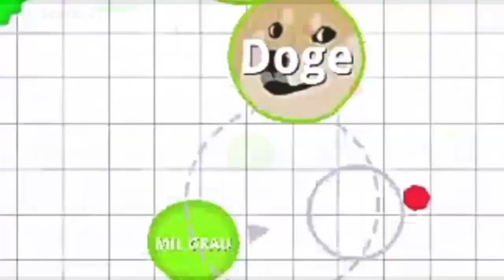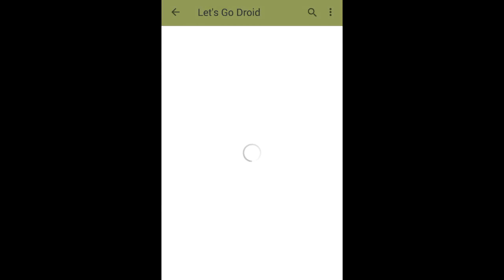PEWDIEPIE LEGEND OF THE BROFIST ANDROID GAMEPLAY (DOWNLOAD APK)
Conteúdo extra no Instagram: @Leetsgod